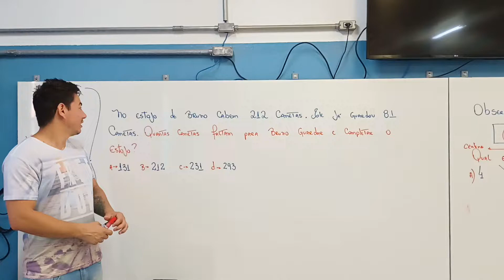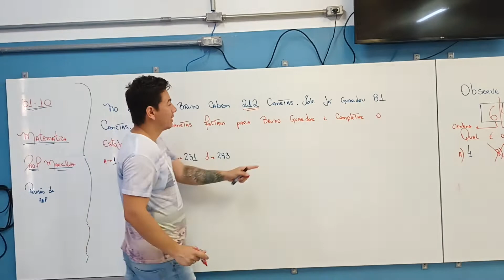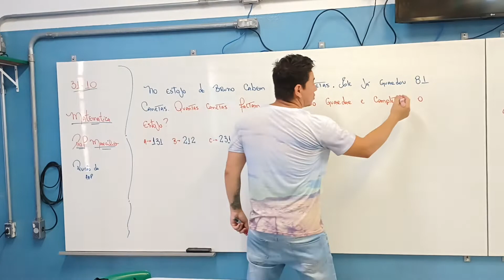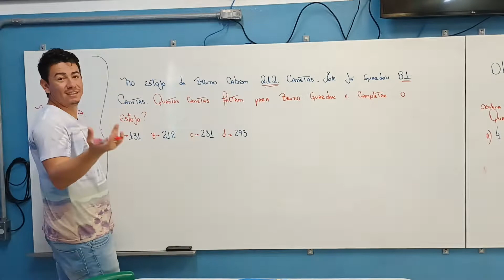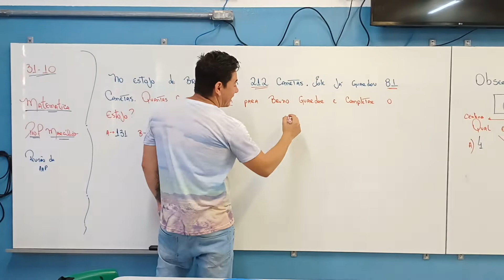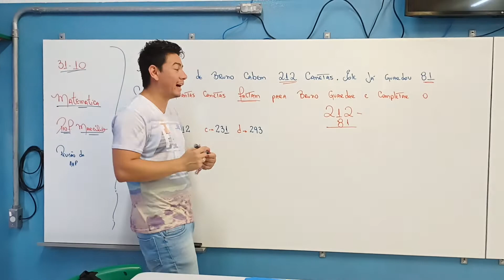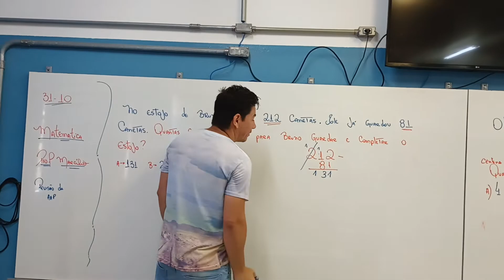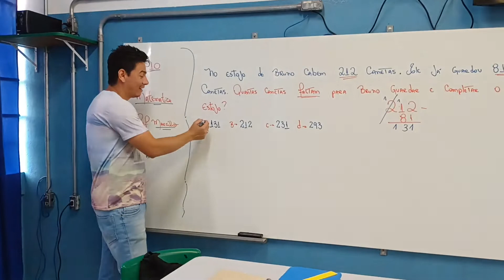Quantas canetas faltam para Bruno guardar e completar o estojo?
No estojo de Bruno cabem 212 canetas. Ele já guardou 81 canetas. Quantas canetas faltam para Bruno guardar e completar o estojo?